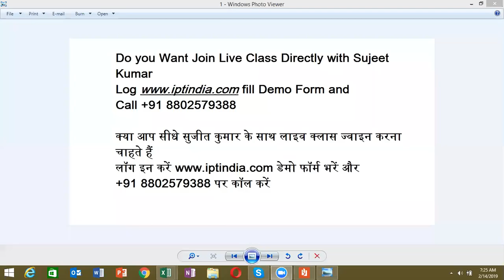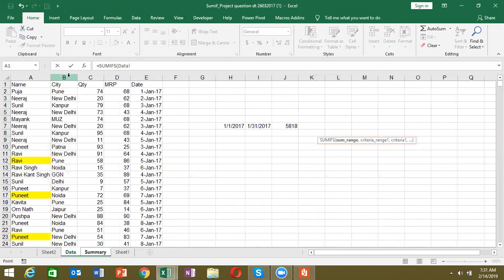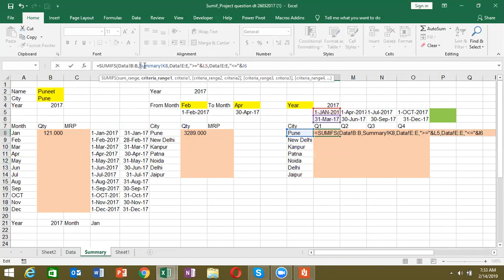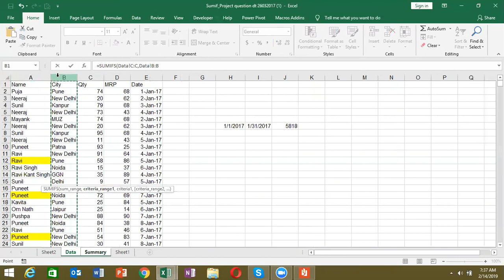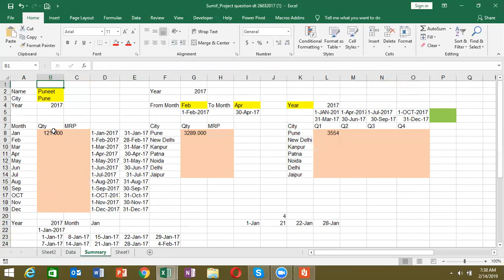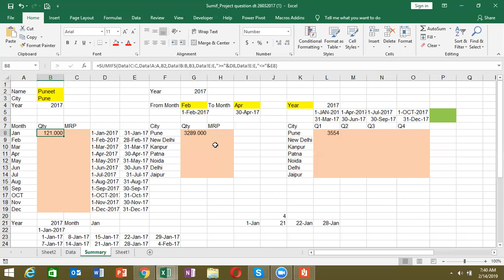Advance Excel Formulas / Function Excel 2019 in Hindi